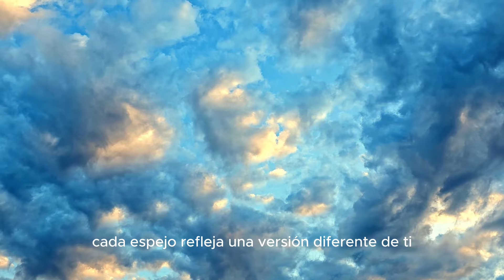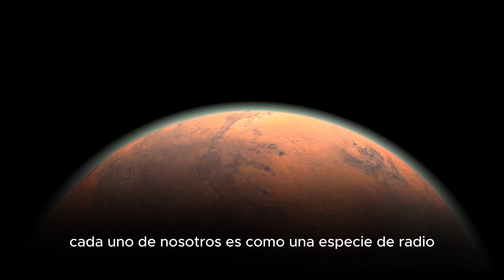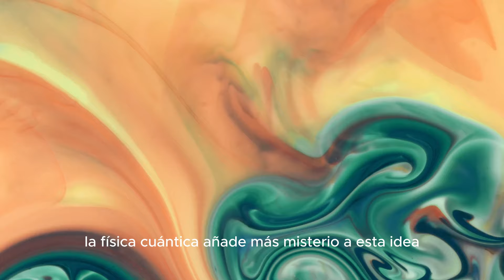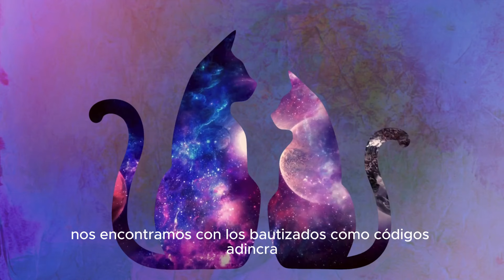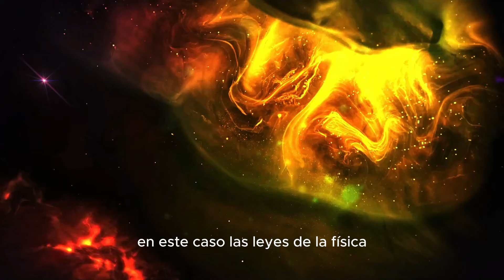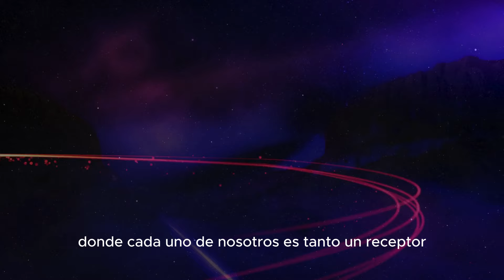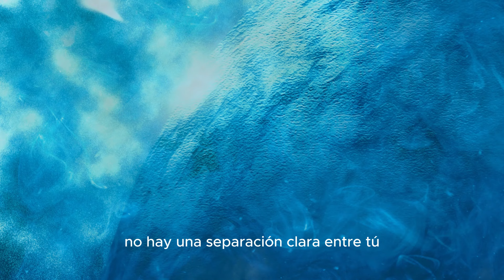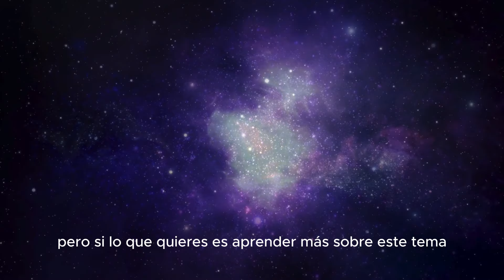Descifraron el código que gobierna el universo (¡¡¡ASOMBROSO!!!!)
👉 ¡SI ESTE VIDEO LLEGO A TU VIDA ¡NO ES POR CASUALIDAD! YA ESTAS LISTO PARA ESCUCHARLO.

Si Deseas saber cómo atraer el dinero que Deseas, sin sacrificar tu familia, tu salud, o trabajar en exceso, Accede HOY al área de miembros del canal 👇🔥
Cada mes, disfrutarás de 2 videos exclusivos, meditaciones guiadas que elevarán tu consciencia y nuestro poderoso libro "Destino Creado" para materializar tus deseos.

No esperes más, actívala hoy mismo haciendo clic aquí. Únete a nosotros y acelera tu viaje hacia la vida que mereces."👇

En Cualquier momento Dejara de estar Disponible ⏰ ❗

¡Prepárate para adentrarte en un mundo de maravillas cósmicas y descubrimientos extraordinarios mientras revelamos el código que rige el universo en esta emocionante odisea de conocimiento y asombro! En este video revelador, desvelaremos los misterios más profundos y fascinantes detrás de la estructura y el funcionamiento del universo, revelando el mapa oculto que guía todas las cosas en el cosmos.

Explora cómo los sabios y visionarios de todas las épocas han buscado desentrañar el enigma fundamental que subyace a toda la creación, y cómo finalmente, en la era actual, se ha logrado descifrar el código maestro que conecta todas las formas de vida y energía en el universo. Sumérgete en las revelaciones asombrosas que transformarán tu comprensión de la realidad y te llevarán a un nuevo nivel de conciencia y comprensión.

Descubre cómo este código sagrado y universal influye en cada aspecto de tu existencia y cómo puedes alinear tu vida con sus principios para manifestar tus deseos más profundos y conectarte con la fuente primordial de todo lo que es. Atrévete a abrir tus ojos a la grandiosidad y la belleza del universo y a sumergirte en la sabiduría ancestral que revela la interconexión entre todas las cosas.

¿Listo para descubrir el código que gobierna el universo y experimentar la grandeza y la majestuosidad del cosmos? ¡Embárcate en esta aventura de descubrimiento y asombro! Haz clic en "Reproducir" y adéntrate en este viaje de revelación y conexión cósmica, comparte este video con todos aquellos que buscan comprender el universo en su totalidad, ¡suscríbete para más contenido inspirador y comparte tus experiencias en los comentarios!